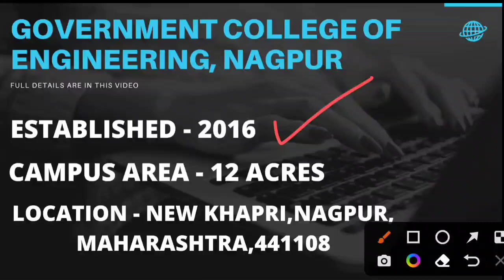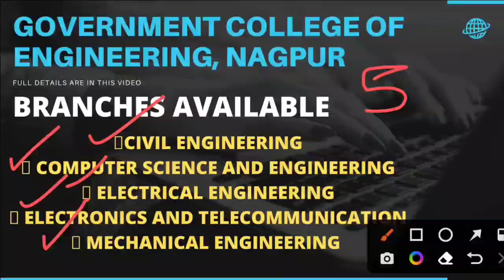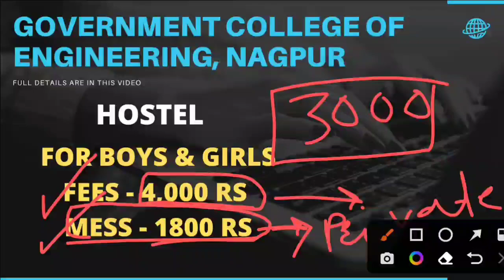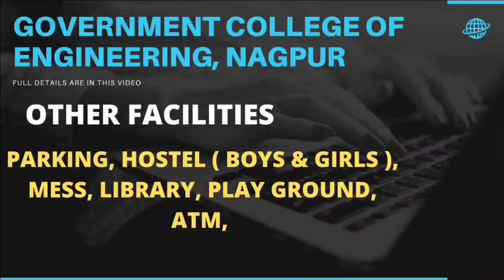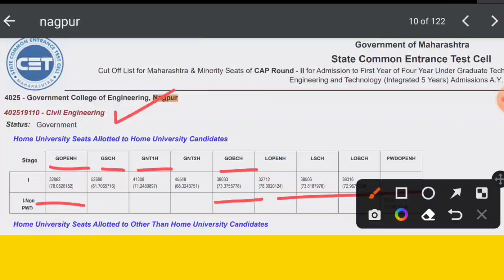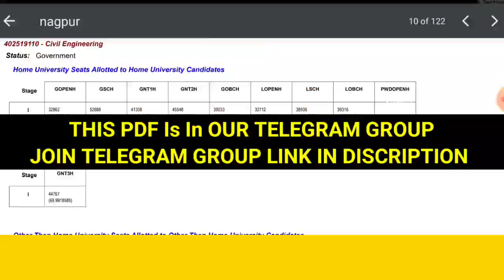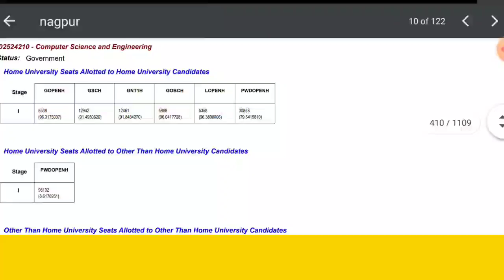⏺️GOVERNMENT COLLEGE OF ENGINEERING, NAGPUR 💥|| CUT-OFF, FEES, PLACEMENTS, HOSTEL??🔥